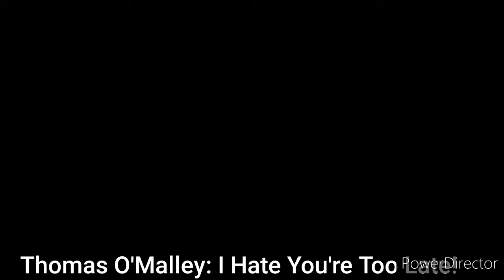Lulu Caty x Dragon Tales x Spongebob x The AristoCats - Part 1 Friends Forever